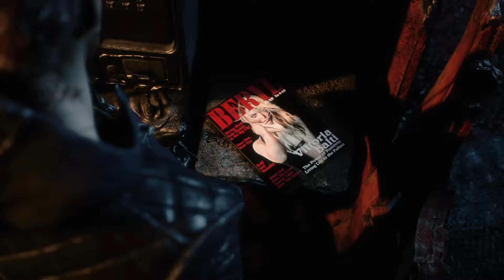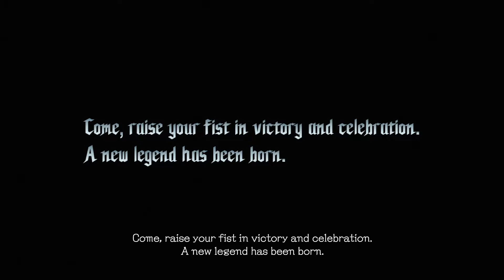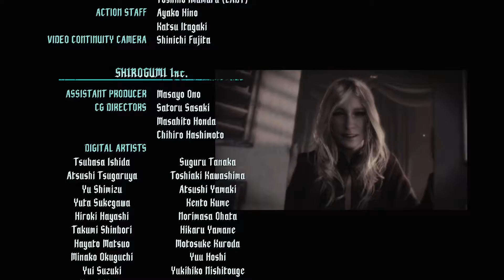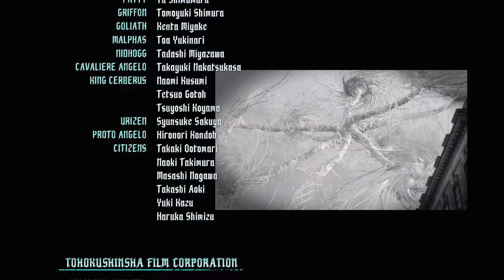Devil May Cry 5 | Part 7 | Let's Play Playthrough